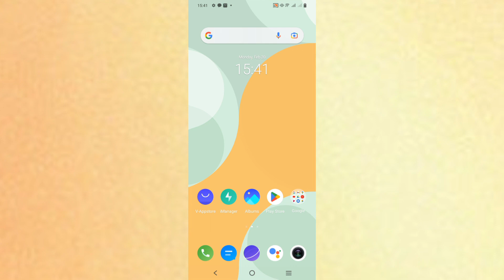How to Power off vivo y100 || vivo y100 switch off kaise kare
How to Power off vivo y100 || vivo y100 Mobile Power Bottom Features